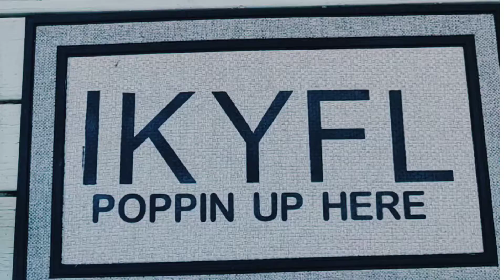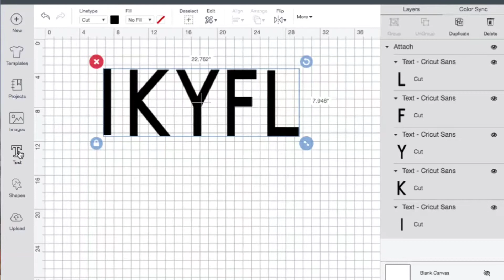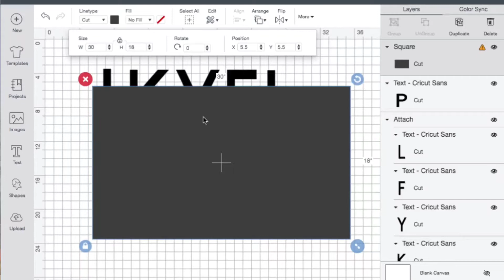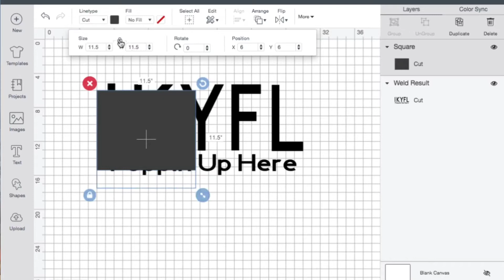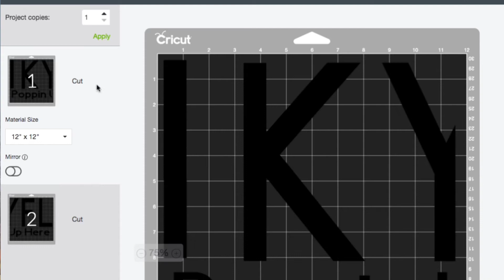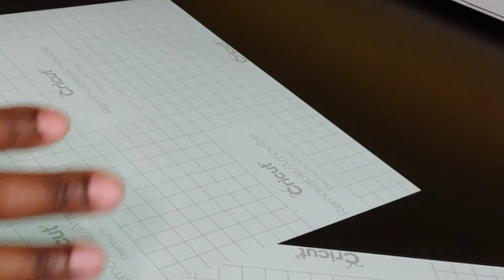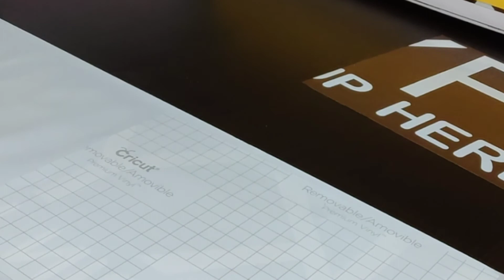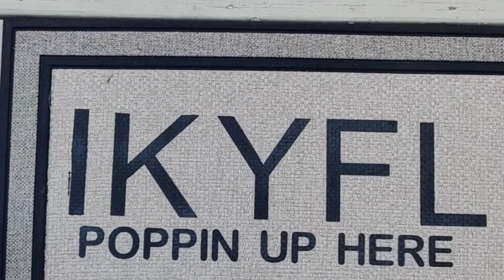DIY Cricut Doormat for Beginners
DIY Cricut doormat for beginners. The Cricut machine is the most simple but yet complex machine ever. Follow these steps so you can make a funny doormat yourself.

Follow me so you can be updated on my latest videos Instagram @justkiwisdiys

Thank you for the likes and subscriptions! I'm always looking for feedback. Please share your thoughts, ideas and suggestions in the comments.

The O.G of the inspired IKYFL door mat Ciara Qouponer is her name on FB

Materials used
-18x30 doormat

-Leak Seal

-Crystal Clear Enamel

-Cricut explorer machine